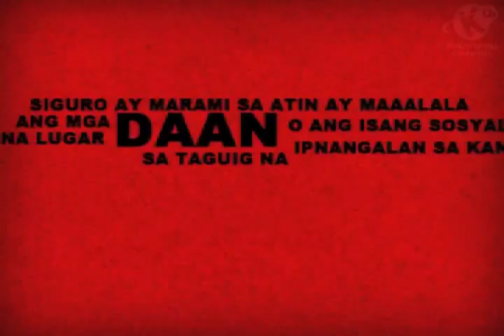Andres Bonifacio: Ang Dakilang Bayani ng Katipunan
Andres Bonifacio y de Castro, known to most simply as Andres Bonifacio, is considered as the "Father of the Katipunan." This Filipino national hero, revolutionary and lawyer fought for independence from the Spanish colonial rule and paved the way for the Philippine Revolution. He is considered as the de facto national hero of the Philippines and the 30th of November is recognized as Bonifacio Day.

3rd Floor Main Building, ABS-CBN Compound, Sgt. Esguerra Ave., South Triangle, Diliman, Quezon City